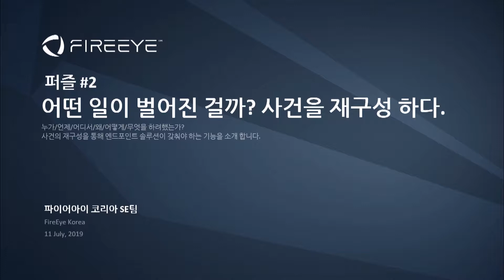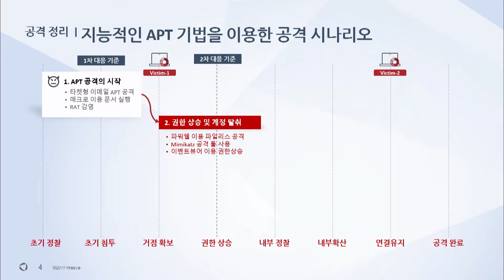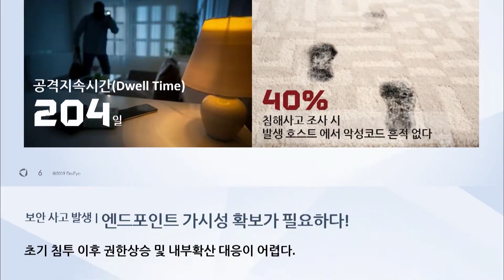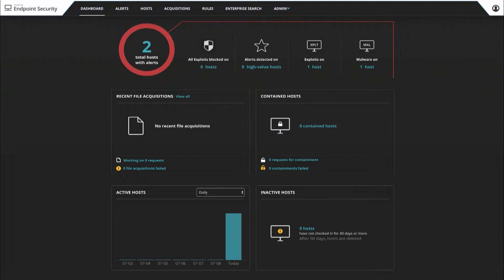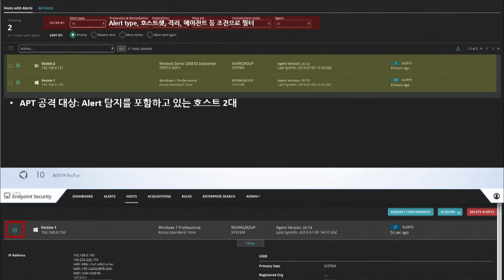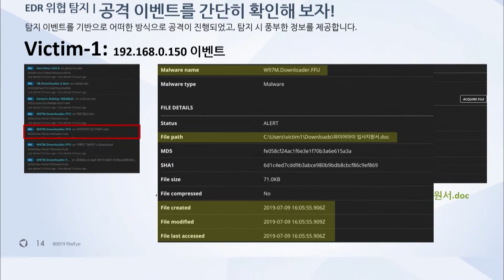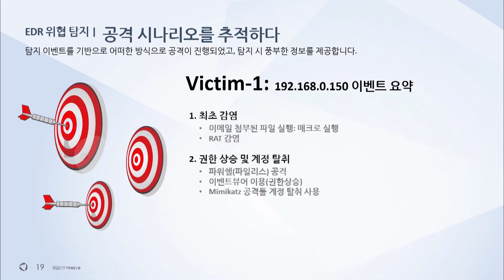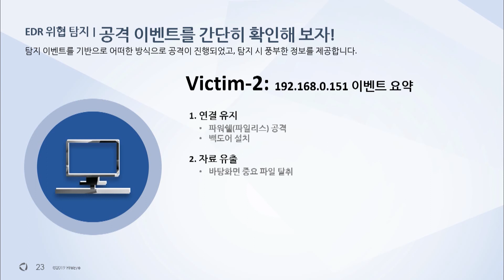[퍼즐#2] 어떤 일이 벌어진걸까? 사건을 재구성하다.- PART 1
엔드포인트 세미나의 두번째 세션.

누가/언제/어디서/왜/어떻게/무엇을 하려했는가?
사건의 재구성을 통해 엔드포인트 솔루션이 갖춰야 하는 기능을 소개합니다.